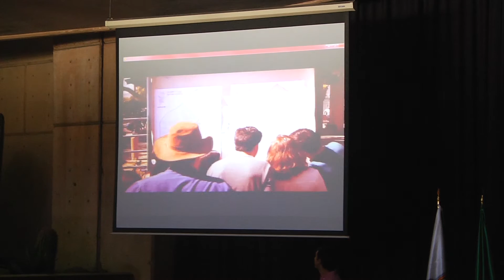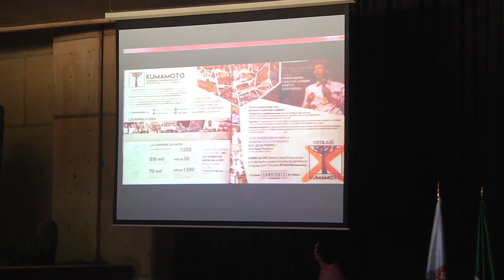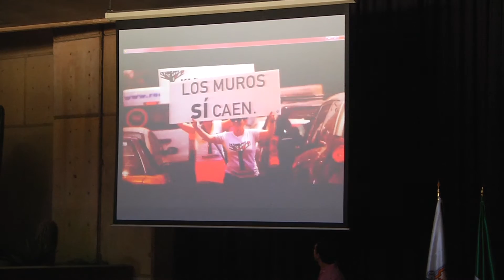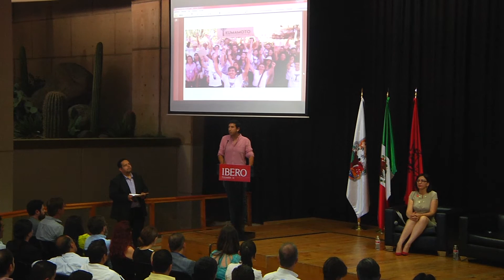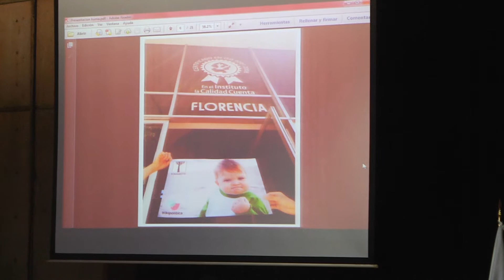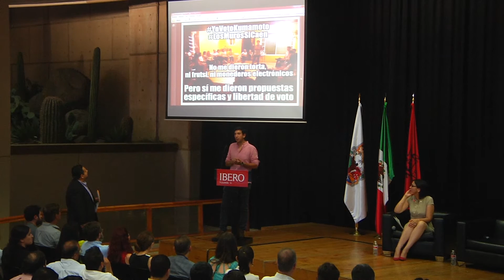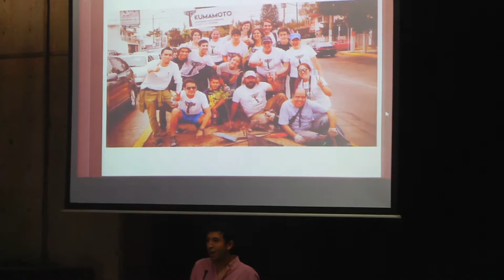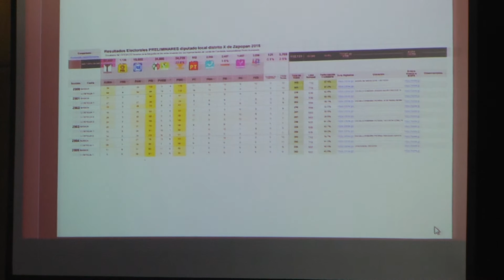Pedro Kumamoto en el Cecut en Tijuana 28 Agosto 2015